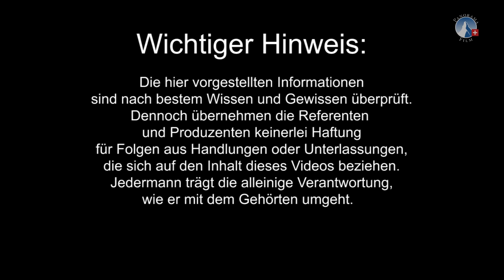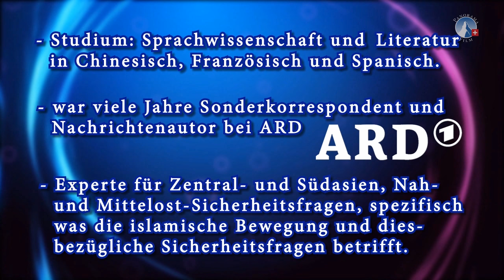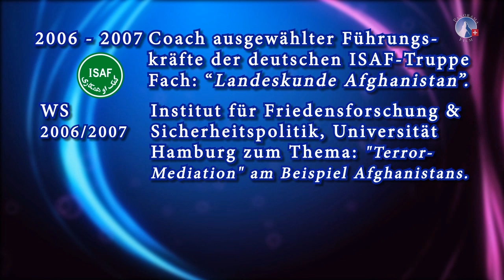13. AZK - Christoph R. Hörstel über die aktuelle Weltlage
Am 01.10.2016 fand die 13. AZK Konferenz statt und begeisterte live 3000 Menschen!